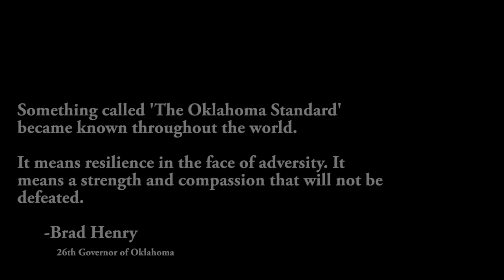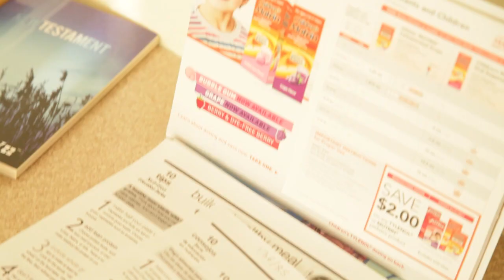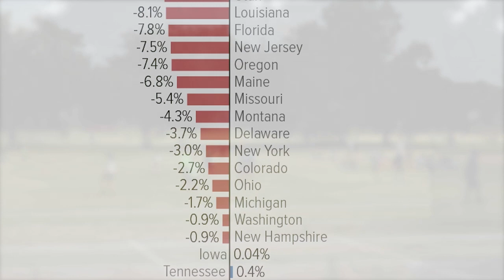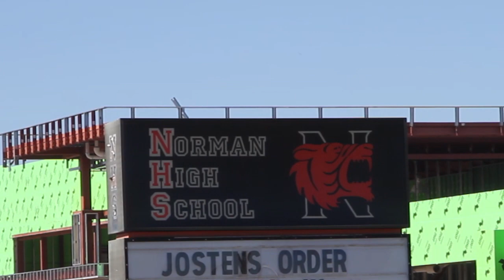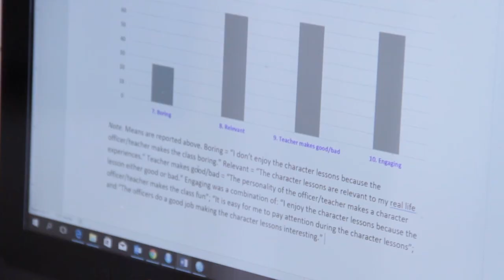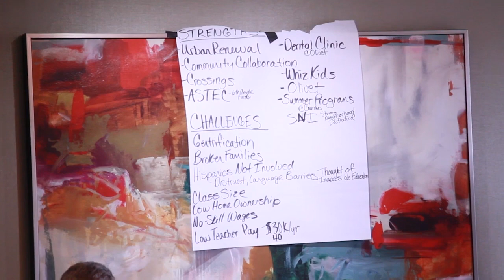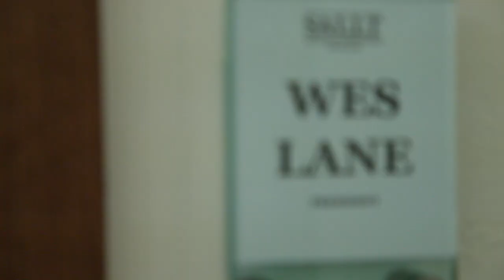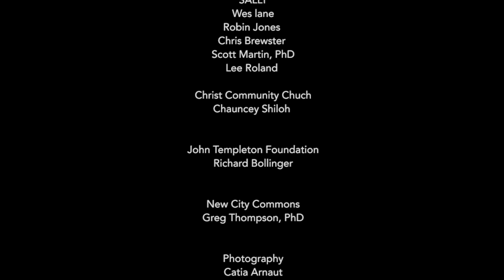Right Behind the Rain | Institute for the Study of Human Flourishing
"Right Behind the Rain" tells the story of the Institute for the Study of Human Flourishing and the impact it is having at the University of Oklahoma and in the broader community.

The Institute for the Study of Human Flourishing is an academic center at the University of Oklahoma. Its three-fold mission is to promote the flourishing of OU students, to advance the science of virtue and flourishing, and to promote the flourishing of all Oklahomans.

This video was made possible through the support of a grant from the John Templeton Foundation, and by support from The University of Oklahoma. The opinions expressed in this video are those of the speaker(s) and do not necessarily reflect the views of the John Templeton Foundation.

Special thanks to The JJ Effect for the production of this video.